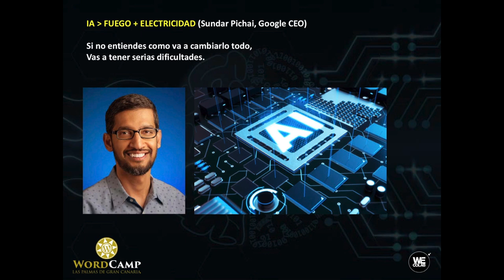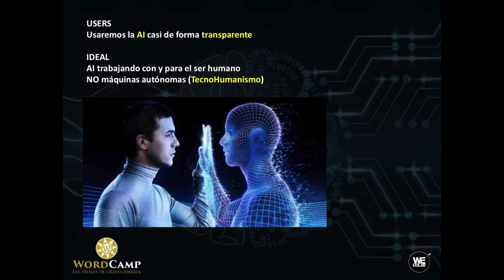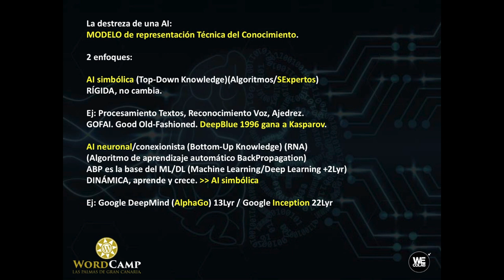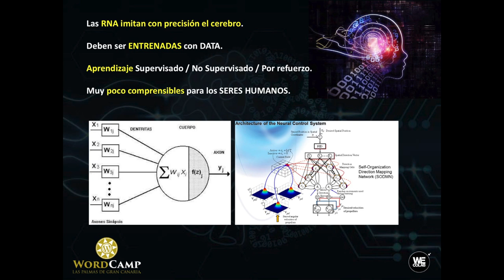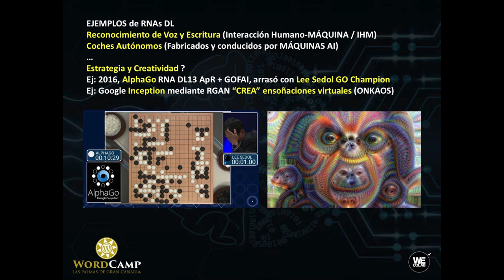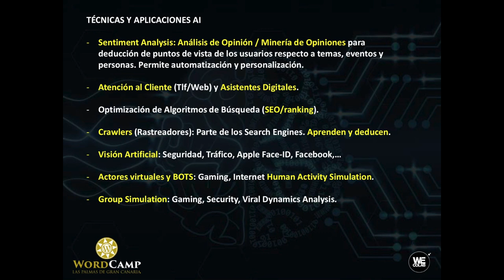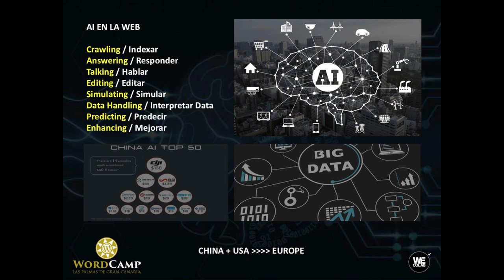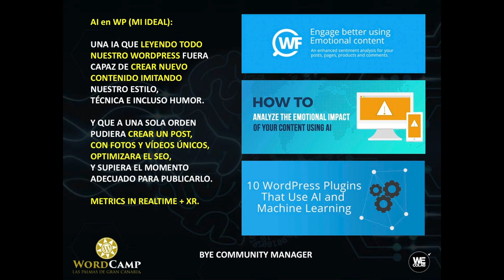Pedro Mujica: Inteligencia Artificia En El Futuro Cercano de WordPress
La Inteligencia Artificial y sobre todo el Machine Learning y el Deep Learning están ya aquí. Como afecta al futuro cercano de WordPress y cuales serán sus implicaciones más destacables. La IA llevará al WP a un nuevo nivel sin precedentes. ¿Estamos preparados?